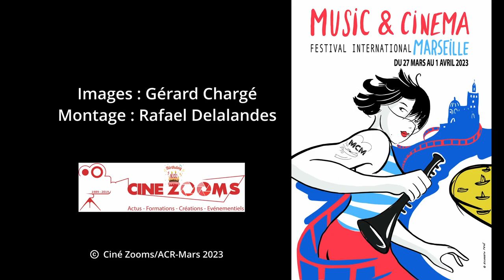FESTIVAL MUSIC & CINEMA MARSEILLE 2023 : Conférence de Presse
Le Festival MCM se déroule du 27 mars au 1er avril 2023.
Le contenu de la Conférence de Presse qui s'est déroulé au Cinéma Artplexe Canebière :
Jacques Sapiéga (président) :
- Remerciements.
Jean-Marc Coppola (adjoint à la culture) :
- La politique de la ville de Marseille.
Gaëlle Rodeville (déléguée générale) :
- L'ouverture.
- La compétition.
- Le jury.
JS :
- Les chiffres 2022.
-- L'éducation à l'image.
GR :
- L'atelier d'audiodescription.
JS :
- L'espace Kiosque.
- Le SIRAR.
Frédéric Maigne :
- Le Sore Festival.
Images : Gérard Chargé (Ciné Zooms/ACR/CinémaForma.
Montage : Rafael Delalandes.